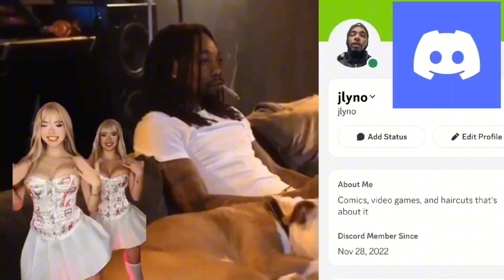TMNT IDW ISSUE 148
With Armaggon traveling further and further back in time, Donatello begins to wonder just when he's going. And while Donnie plans, an ally shows their hand...

Join Sophie Campbell and artist Vincenzo Federici (TMNT: The Armageddon Game) as the road to #150 continues!